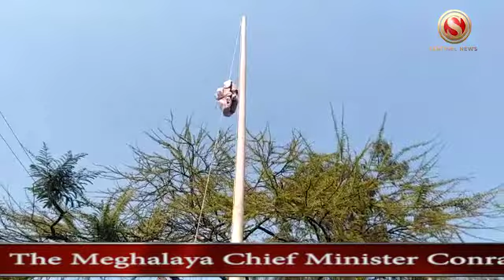Meghalaya Chief Minister forms National Peoples' Party in Assam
The Meghalaya Chief Minister Conrad Sangma today launched National Peoples' Party, Assam unit in Dispur Press Club.